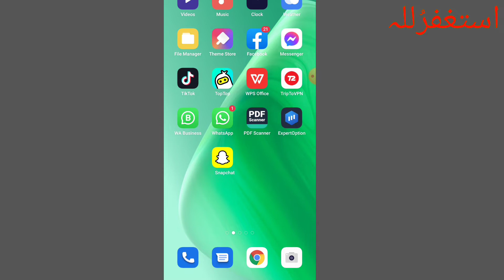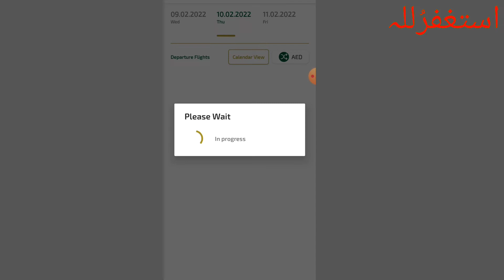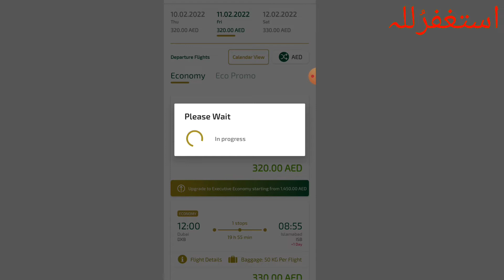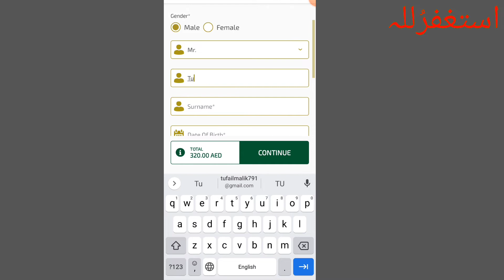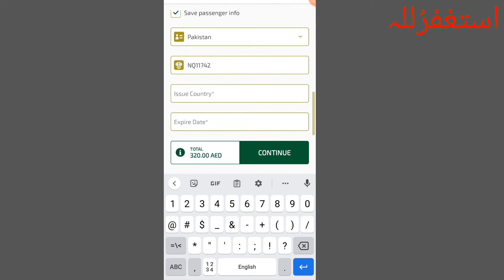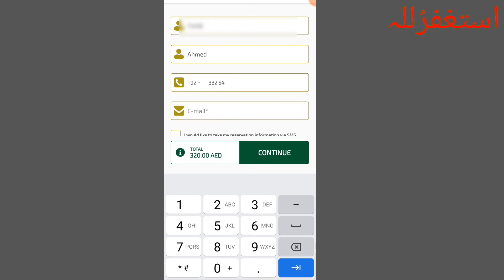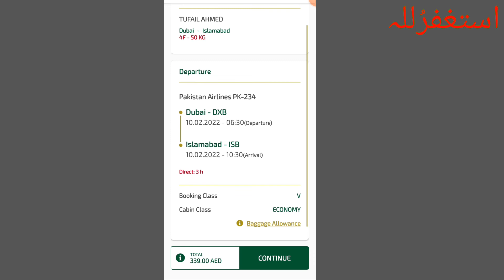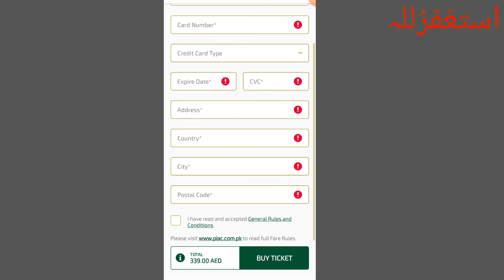How To Purchase PIA Ticket By Online, PIA کی ٹکٹ لینے کا طریقہ،PIA Ke Ticket Kasy Book Karen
QHow To Purchase PIA Ticket By Online, PIA کی ٹکٹ لینے کا طریقہ،PIA Ke Ticket Kasy Book Karen
 PIA ke ticket lenay ka tariqa
This video is PIA Ticket purchasing related original,
pia Ticket purchasing#Online Ticket Book karny ka tariqa#Pia ticket
(Technical Support)